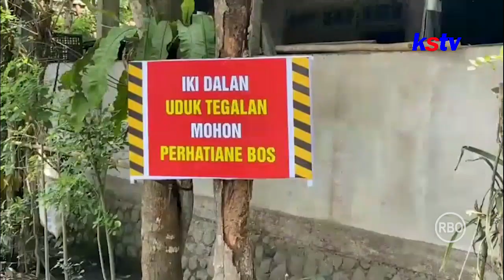TRENGGALKEK - WARGA DESA SENDEN TRENGGALEK PASANG BANNER PROTES JALAN RUSAK